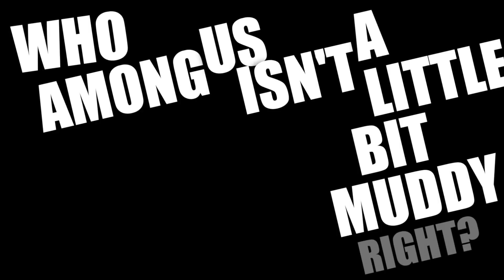All of em I Got - Transformers | Sunstorm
Hello, wow, great to see you.It's me, Nistuff.

This is a video about all of my SUNSTORMS.

Hope to see more of you.

No pressure.

Designed by me and my Fiancé.